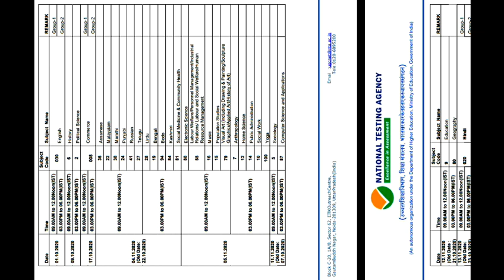आदीवर प्रश्न आहेत...!